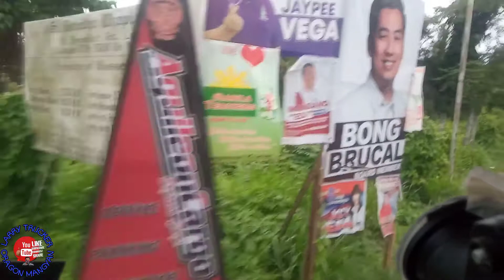Unang byahe ko ngayong taon 2022👍 | Vlog #18